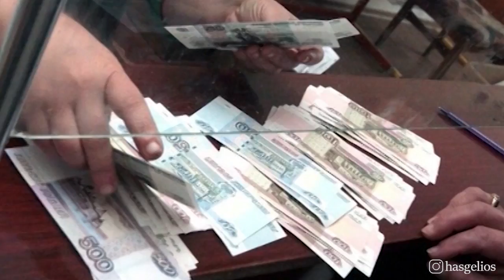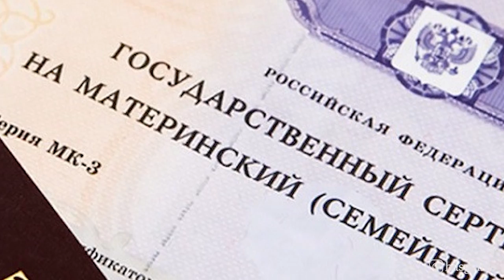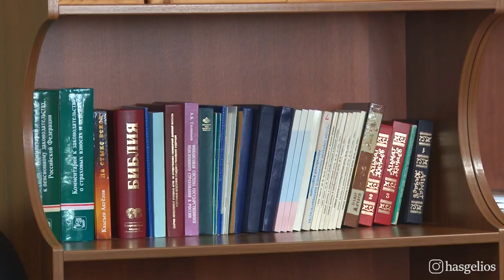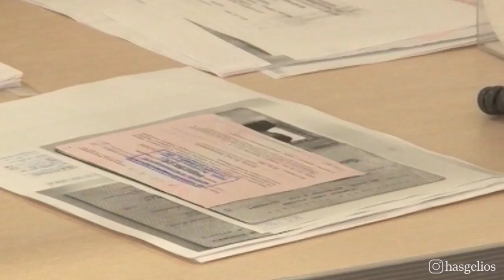Теперь родители могут получить ежемесячные выплаты из материнского капитала